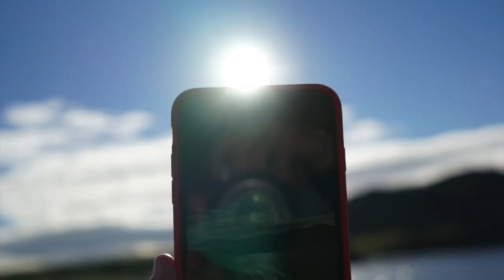This is Unscripted!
This is the Unscripted Twillingate Digital Arts Festival! A festival for creative minds and adventurous spirits to learn, create, share and celebrate digital creativity and the inspiring environment of Twillingate Island. For more information about the festival, visit http:.//